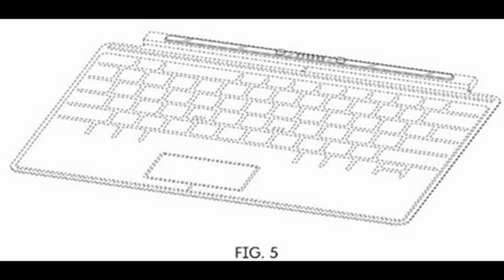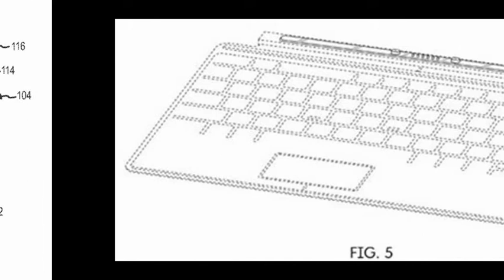Apple từng có ý định làm MacBook có bàn phím tháo rời được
Thật không thể tin được một bằng sáng chế của Apple cách đây 4 năm vừa được phê duyệt. Theo đó, thiết bị được mô tả trong bằng sáng chế này cực kỳ giống với Surface Book của Microsoft.